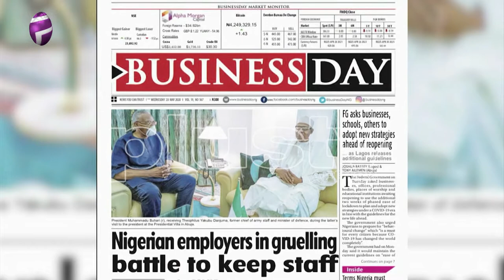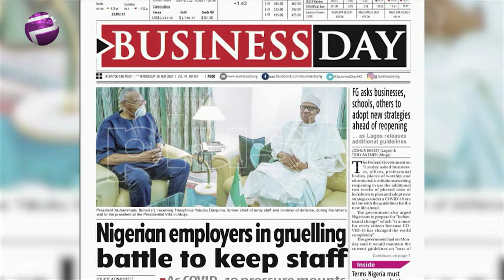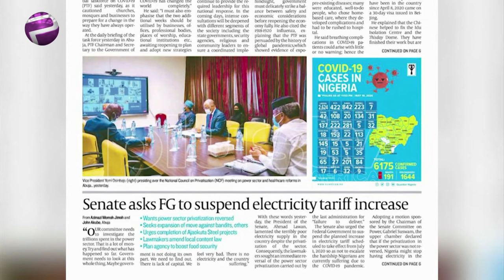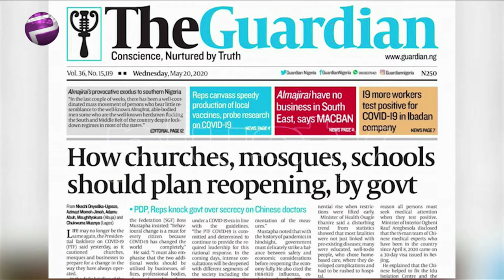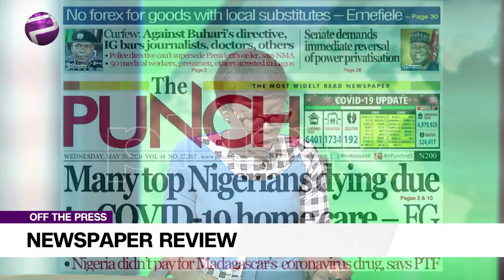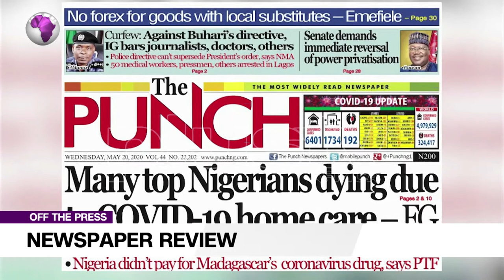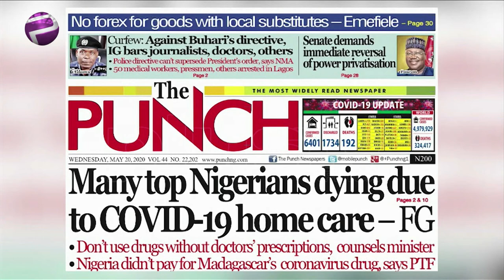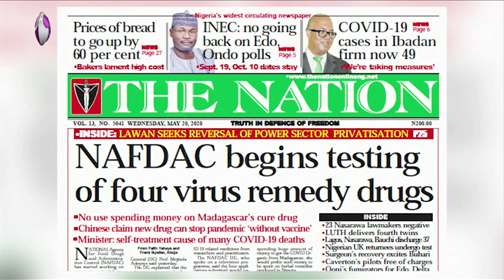Important Need For A Plan, May 4th Was An Embarrassment - Gbolahan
Gbolahan Olojede, Public affairs analyst joined Felicity Ezewuike to review the biggest stories in Newspapers today.